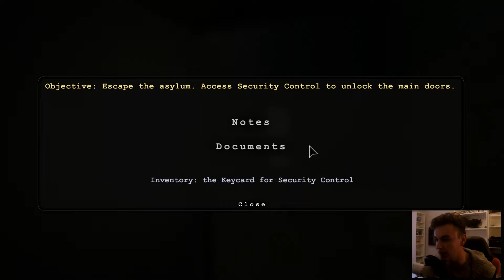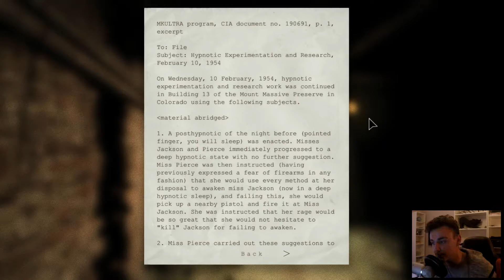Outlast | Part 2 | TOO SCARY 4 HEADSET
I'm a pussy :) But hey, you are what you eat.

Evil people have grouped up to make this evil game full of scares and horror. I don't care if you're a gangster or a rocker - you're guaranteed to end up crying for your mama. Don't miss out on all the gameplay in this playthrough!

Add me on Skype and join the group chat ► The Fisenberg

Rock on, Pebbles!